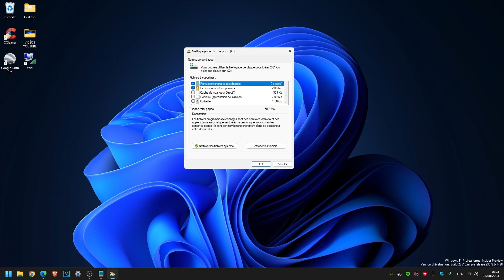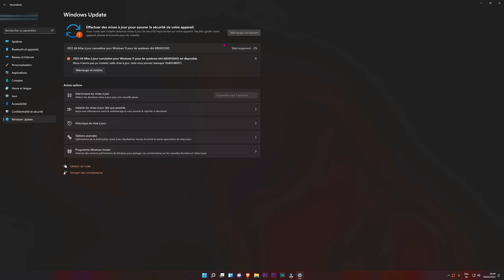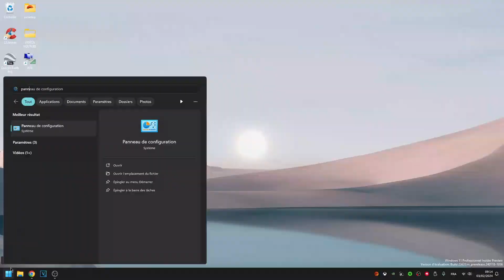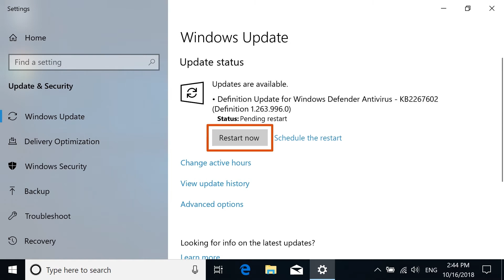Comment supprimez facilement les fichiers indésirables de votre PC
**À propos de Le Geek :**

Le Geek est votre chaîne dédiée aux conseils technologiques quotidiens. Que ce soit pour discuter des systèmes d'exploitation, des derniers sites web, des astuces pratiques ou des meilleurs logiciels, nous couvrons une gamme infinie de sujets tech pour les passionnés de YouTube.

Cette vidéo est à des fins éducatives et de divertissement uniquement. Suivez les instructions à vos risques et périls. Nous déclinons toute responsabilité en cas de perte ou de dommage.